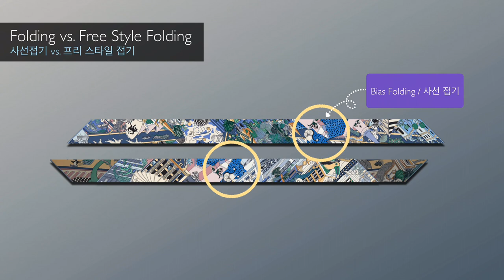하우투유즈 - 레가테 스카프링 활용 #01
🐤쿠키버드의 '알아두면 쓸데있는 유용한 스카프링 이용법' 🧐

[레가테 스카프링 활용 #01]
- 까레의 패턴을 살릴 때 스카프링을 이용하면 조금 더 쉽게 연출할 수 있어요
- 까레를 프리스타일 폴딩으로 접어서 시작함

해당 컨텐츠는 개인적으로 직접 조사하고🔎 연구한 컨텐츠임을 밝힙니다.🔐